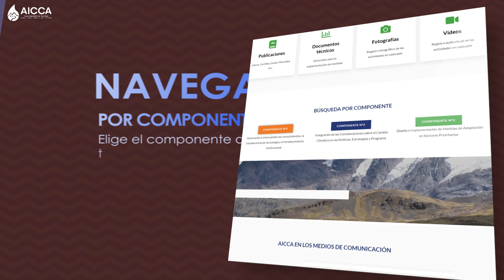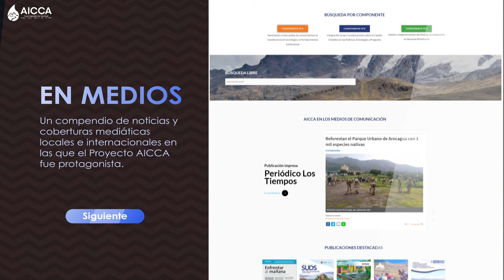Repositorio AICCA, todos los documentos del proyecto en un mismo lugar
Para ingresar al Repositorio se puede digital en el navegador web: repositorio.condesan.org o ingresar con el siguiente enlace